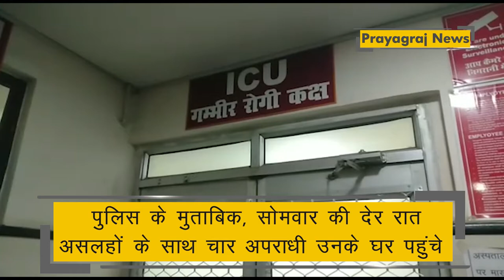प्रयागराज: भाजपा नेता को अपराधियों ने मारी गोली